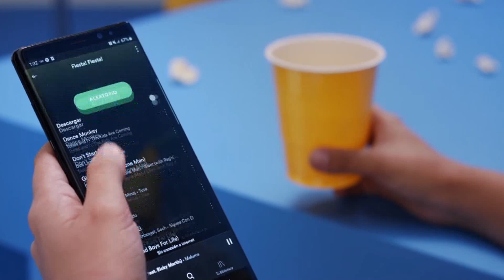Megamovil de Megacable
Megamovil nuevo servicio de telefonia celular con beneficios de Megacable